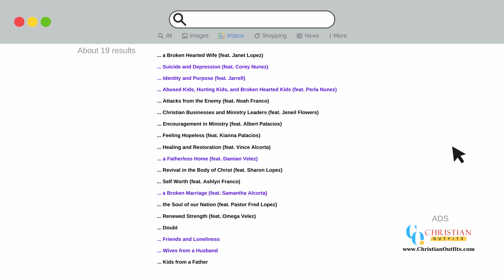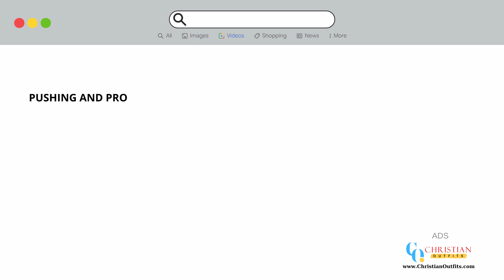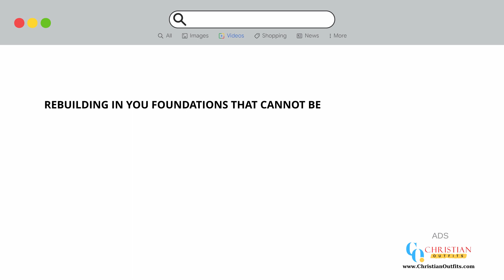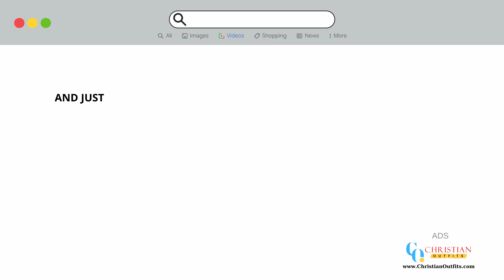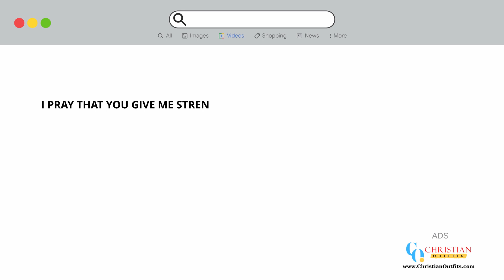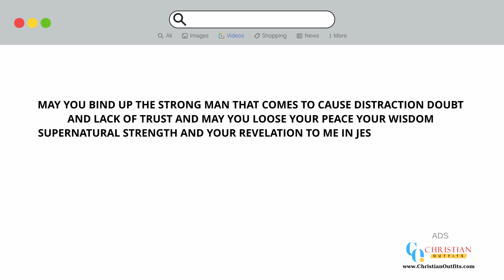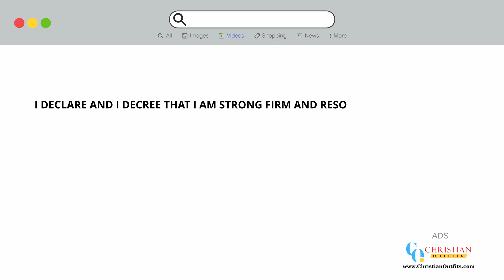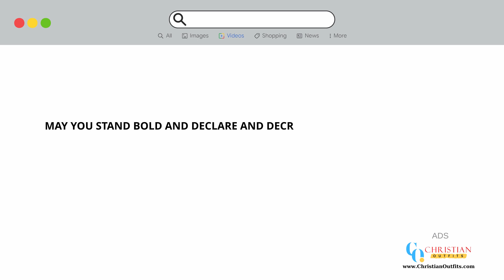Prayer for Renewed Strength (feat. Omega Velez)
Welcome to "I Need Prayer," 🙏🏻 our prayer video series that serves as your online prayer line for hope and healing through the power of Jesus Christ. Our videos are designed to comfort and relieve those struggling, offering heartfelt prayers that speak to your needs and struggles. We know that prayer can bring peace, clarity, and strength to your life, and we're here to offer encouragement and inspiration as you navigate difficult emotions and situations.

Here are a few things you can expect from our videos:
* Heartfelt prayers that speak to your needs and struggles 🙏
* Encouraging words of hope and inspiration 🌈
* A chance to connect with God and grow in your faith 🌟
* A sense of community and connection with others who are seeking to lead you to hope and healing 🤝

You don’t have to struggle alone! Let us offer hope and healing that only Jesus can provide. As part of our "I Need Prayer" community, you'll find LOVE & SUPPORT 🤗 through the power of prayer.

These videos feature POWERFUL & ANOINTED PRAYERS from Janet Lopez, Corey Nunez, Jarrell, Perla Nunez, Noah Franco, Jeneil Flowers, Albert Palacios, Kianna Palacios, Vince Alcorta, Damian Velez, Sharon Lopez, Ashlyn Franco, Samantha Alcorta, Pastor Fred Lopez, and Omega Velez

Our prayer titles include:

Prayer for a Broken Hearted Wife
Prayer for Suicide and Depression
Prayer for Identity and Purpose
Prayer for Abused Kids, Hurting Kids, and Broken Hearted Kids
Prayer for Attacks from the Enemy
Prayer for Christian Businesses and Ministry Leaders
Prayer for Encouragement in Ministry
Prayer for Feeling Hopeless
Prayer for Healing and Restoration
Prayer for a Fatherless Home
Prayer for Revival in the Body of Christ
Prayer for Self Worth
Prayer for a Broken Marriage
Prayer for the Soul of our Nation
Prayer for Renewed Strength
Prayer for Doubt
Prayer for Friends and Loneliness
Prayer for Wives from a Husband
Prayer for Kids from a Father

Our 19 prayer videos will be released on all major music streaming platforms, including Spotify, Apple Music, Pandora, Tidal, and Amazon Music, on New Year's Day 2023. Make sure to watch and stream these prayers to find hope and healing in the new year!